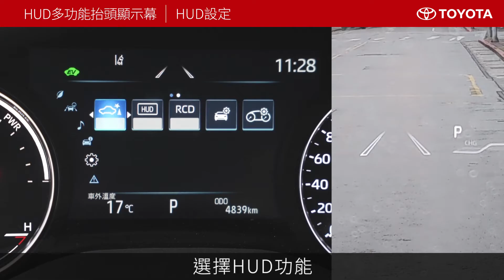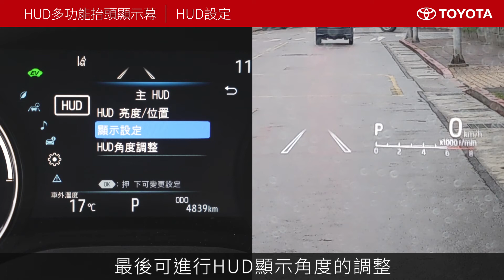HUD多功能抬頭顯示幕｜TOYOTA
帶您認識HUD多功能抬頭顯示幕，讓您直視前方即可確認多項行駛資訊，提升行車安全性～

00:00 開始
00:05 使用情境
00:32 HUD設定